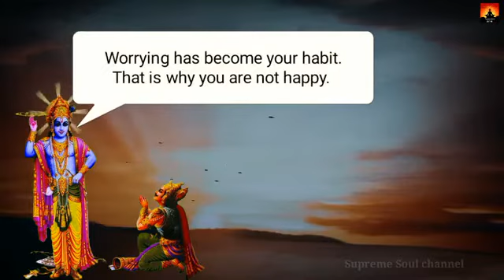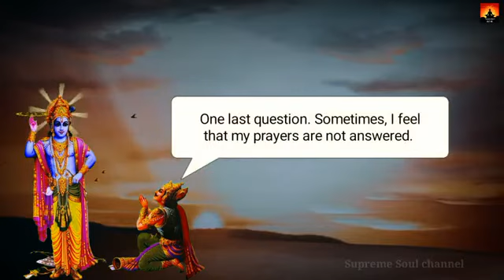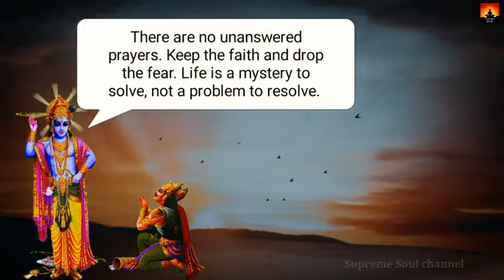Lord Krishna to advice - solved all problems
Lord Krishna Advice - sucess in your life